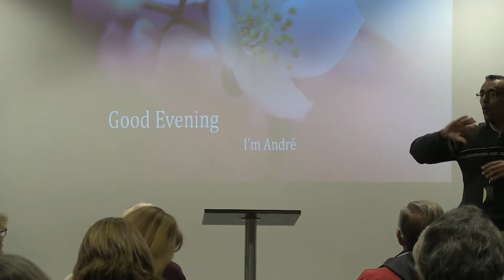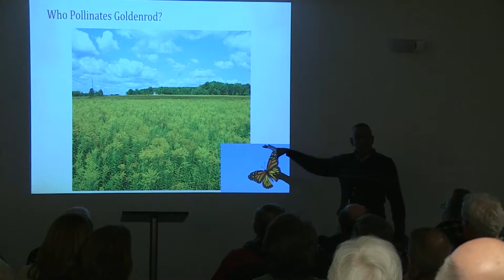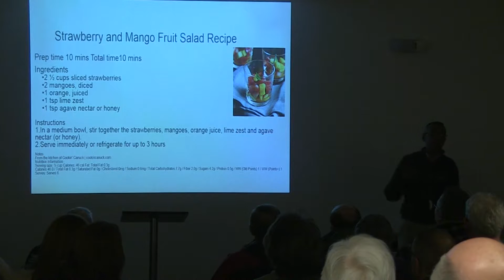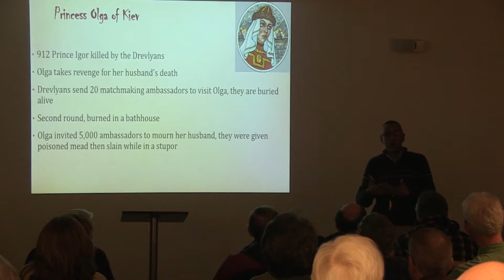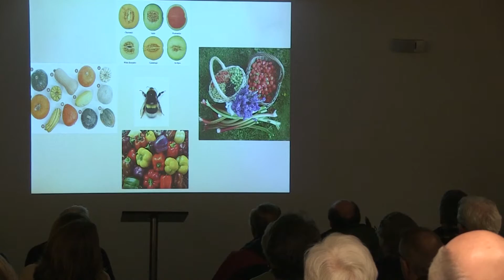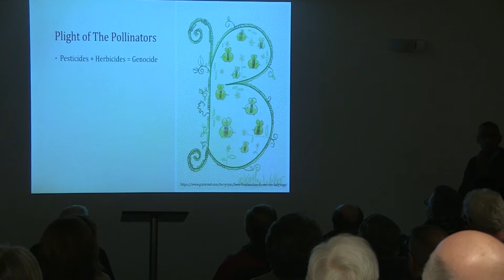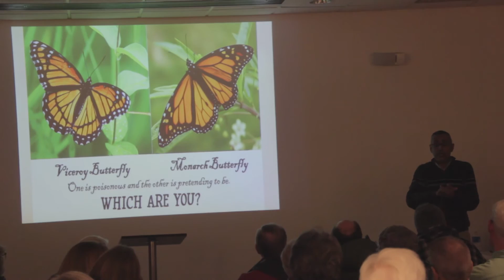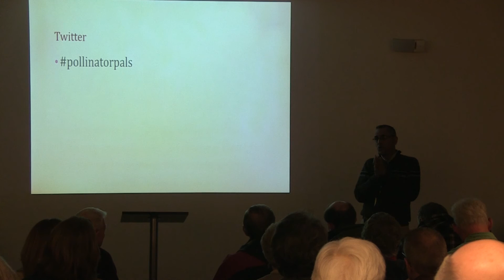Pollination & People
The Glen Ellyn Environmental Commission and the Sierra Club Presents: Pollination & People